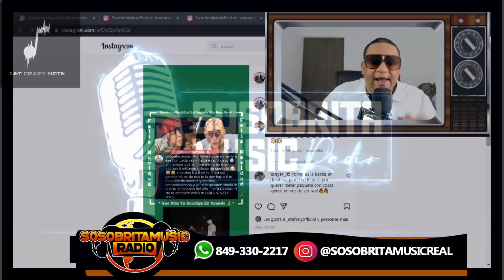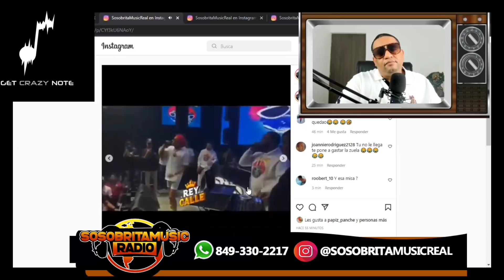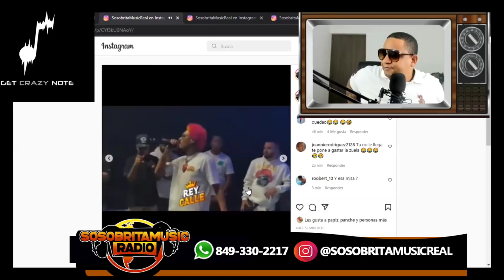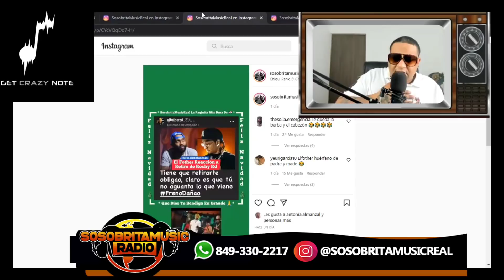EL FOTHER Y KIKO EL CRAZY LE MANDAN FUEGO A ROCHY RD / CHOCO FACE FUEGO PARA YOMEL EL MELOSO